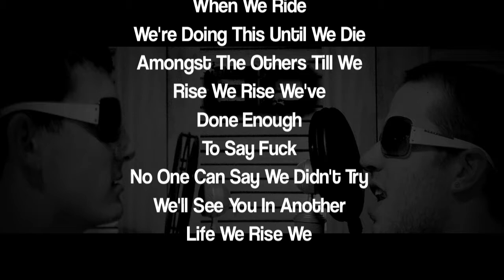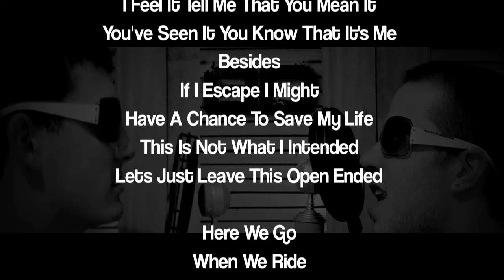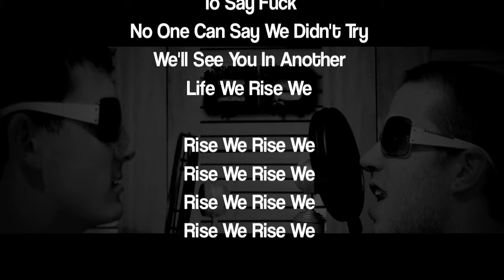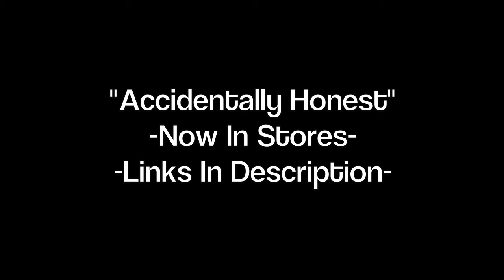"WE RISE" - TRACK 3 OF 10 FROM "ACCIDENTALLY HONEST" - BD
^^^General iTunes Link^^^

Hey Everyone!

Welcome to "Accidentally Honest" our new album

Enjoy this track and check out the links above to purchase it if you like it!

We appreciate all the support as we continue to grow and gain followers!

Thanks so much, spread the Disaster

Thanks!

-BD

Lyrics:

"We Rise"
Borderline Disaster
"Accidentally Honest"

When We Ride
We're Doing This Until We Die
Amongst The Others Till We
Rise We Rise We've
Done Enough
To Say Fuck
No One Can Say We Didn't Try
We'll See You In Another
Life We Rise We

Quite Moving Too Fast You Gotta Stop
Go Get Up And Move Your Ass Lets Roll
Tonight We're Looking For A Fight
Burn Out In The Parking Lot
Red Bull By My Side And I Pull Out My Knife
Bloody Knuckles Stained Red And A Fist In Your Eye
You Can Decide
If You Wanna Get A Line In
Now Or Never Tonight

Drink Up The Rhythm Flows Within
Bass Pumps Lets Thrust Just Let Me In
I Feel It Tell Me That You Mean It
You've Seen It You Know That It's Me
Besides
If I Escape I Might
Have A Chance To Save My Life
This Is Not What I Intended
Lets Just Leave This Open Ended

When We Ride
Done Enough
To Say Fuck

Count Down From The Top Close Your Eyes And Stop
Let's Rage Let's Play We Can Go For Days
Borderline Blacked Out Like A Tiger Untamed
Uncaged Throwin' Out The Key
First Pitch Of The Season Dad Look At Me
I'm Untouched Fucked Up Like A Nightmare
Hit With A Nun-Chuck Running Out Of My Luck

I'm In The Back Seat Of A Taxi While He's Taxing
Me And My Friends Should Be Relaxing
I'm Asking To Expediate My Trip Home To My Bed
My Needs Will Alleviate Pain

When We Ride
Done Enough
To Say Fuck

We Rise

We Rise

(Chorus)

"We Rise"
Borderline Disaster
"Accidentally Honest"

Now In Stores